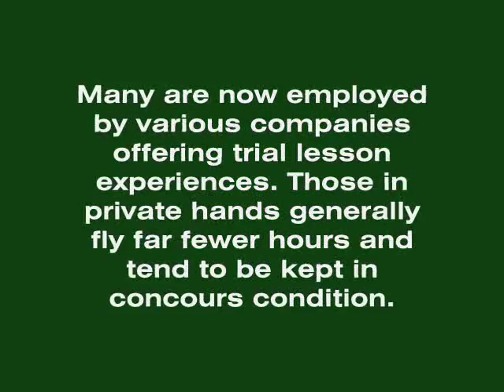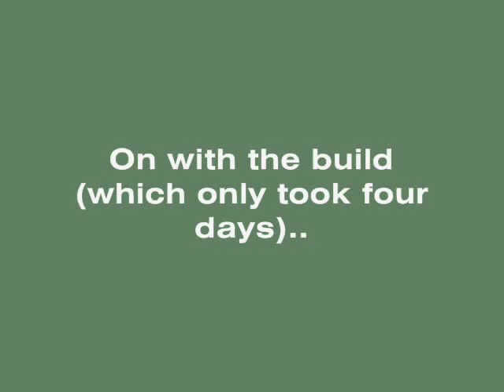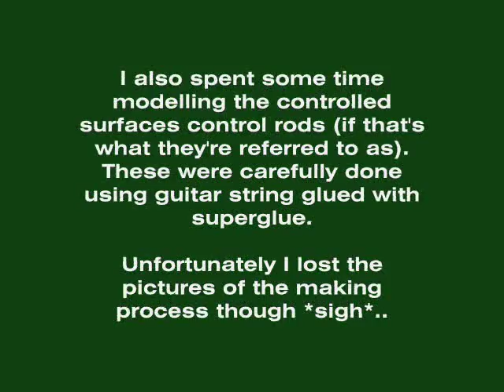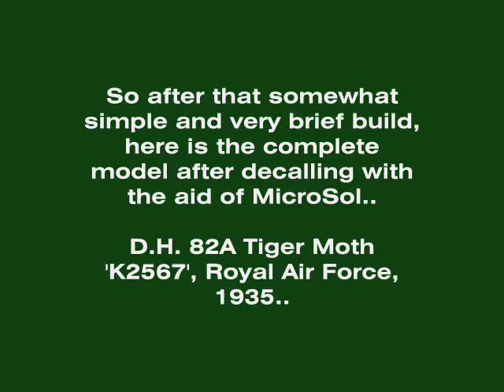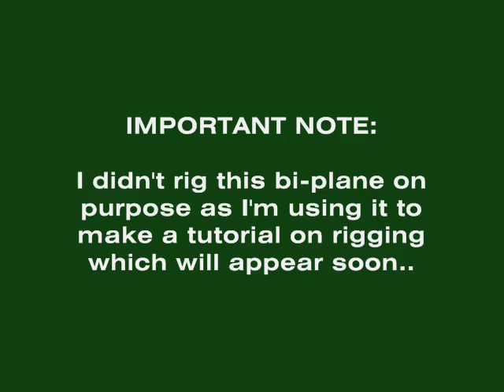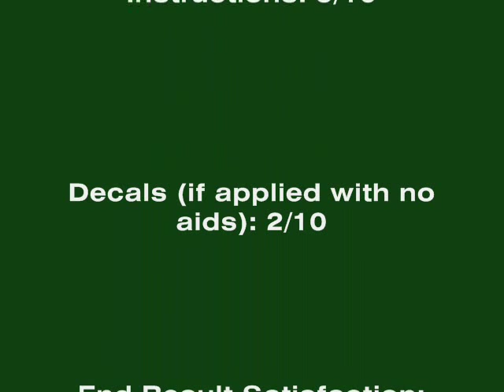Building Review - AIRFIX - D.H. Tiger Moth - 1:72 Scale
Thought I'd make the most out of this ancient Airfix gem... enjoy ;)